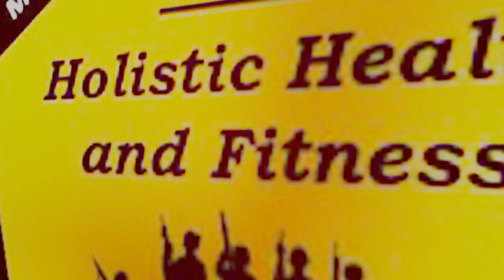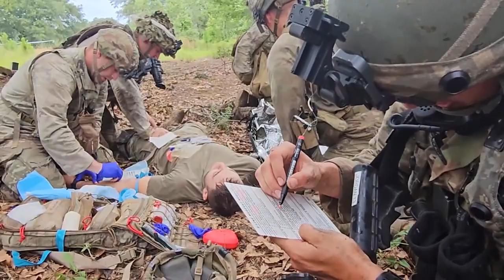Holistic Health & Fitness troops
Holistic Health and fitness is the U.S. Army's standard to ensure maximum readiness and lethality within the ranks. It is the foundation of peak performance that empowers and equips Soldiers to take charge of their health, fitness, and well-being to optimize individual performance while preventing injury and disease.